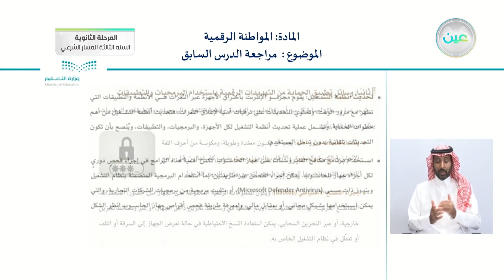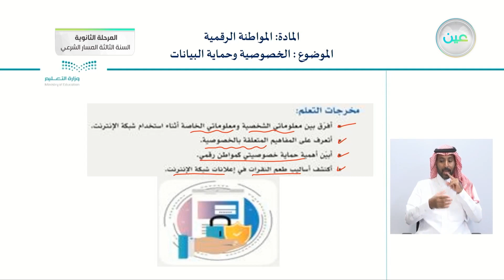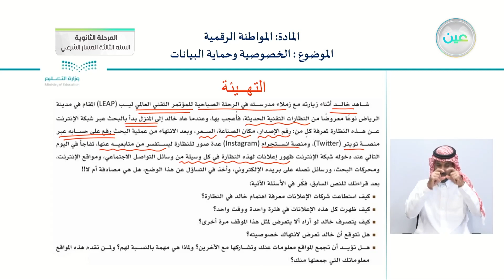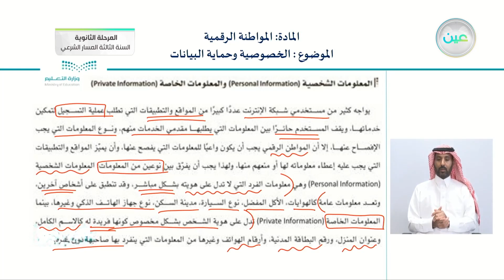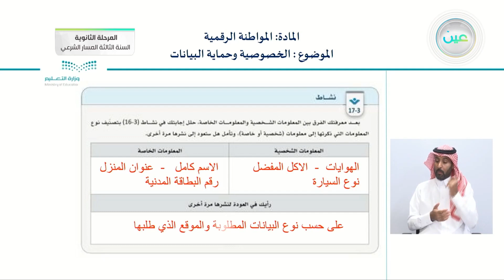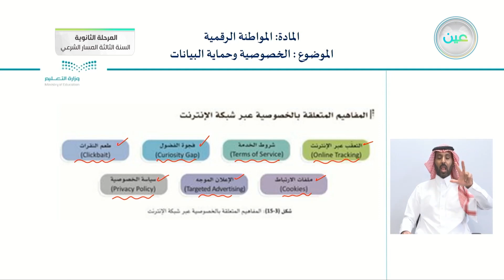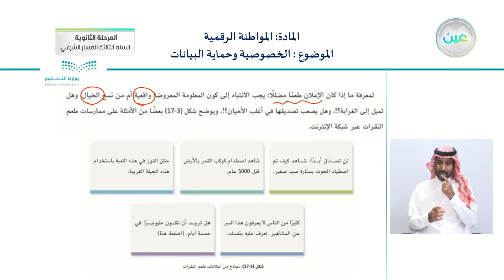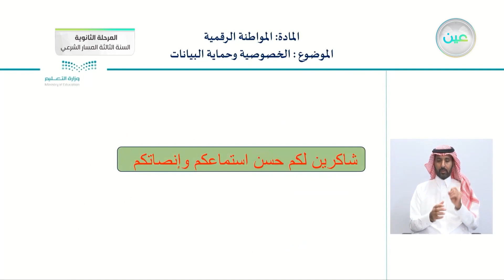الخصوصية و حماية البيانات - المواطنة الرقمية - المرحلة الثانوية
الحصة الخامسة - الأربعاء - الأسبوع العاشر - المرحلة الثانوية – السنة الثالثة المسار الشرعي